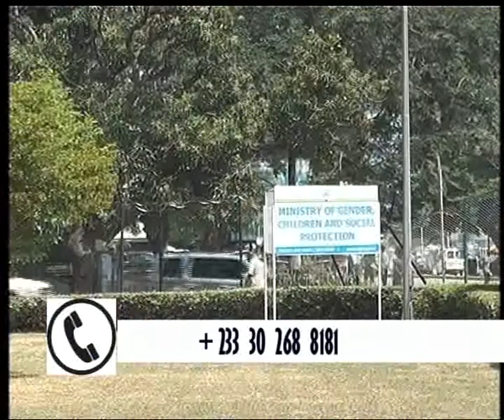National Household Registry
NATIONAL HOUSEHOLD REGISTRY UNDER THE MINISTRY OF GENDER,CHILDREN AND SOCIAL PROTECTION